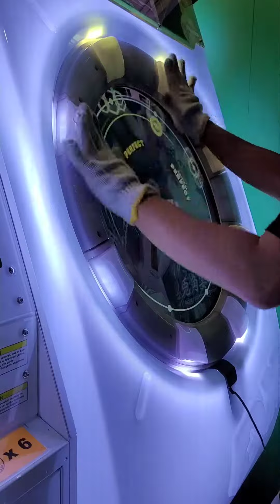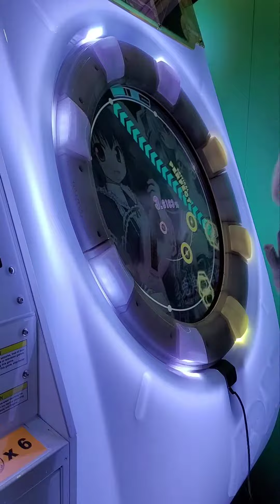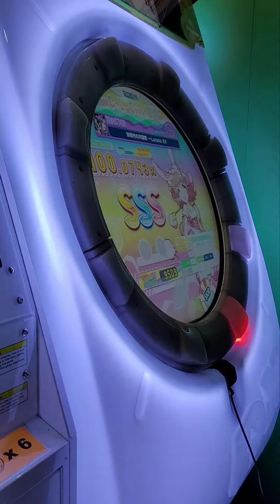【maimai でらっくす】妖精村の月誕祭 〜 Lunate Elf Mas 初見+上下反転SSS